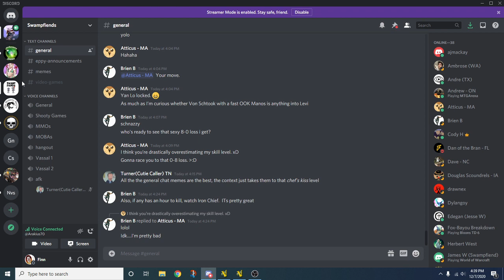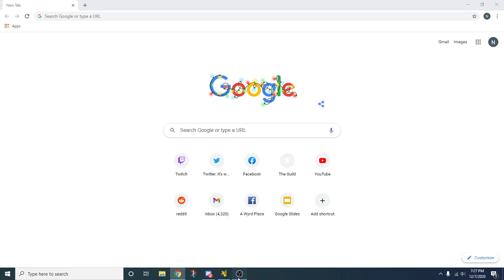Somer v. Jack in Public Enemies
Malifaux 3rd edition, Played on Vassal